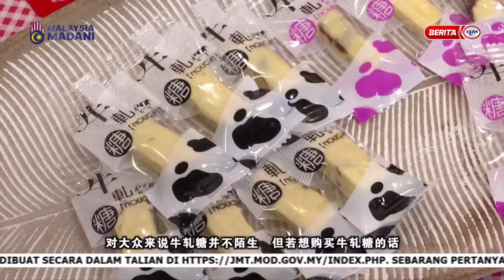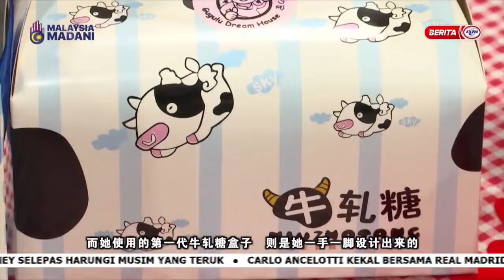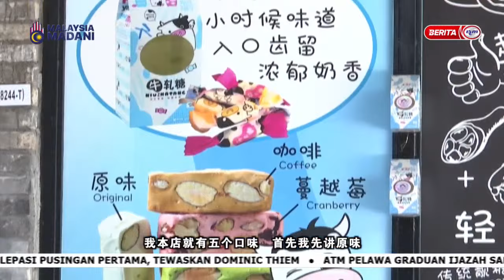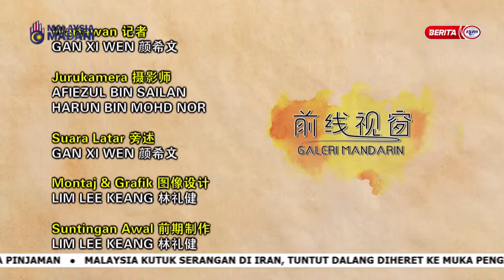4 JAN 2024 - GALERI NASIONAL MANDARIN